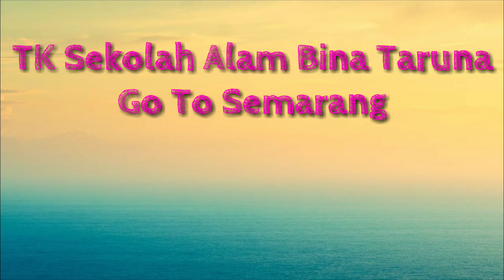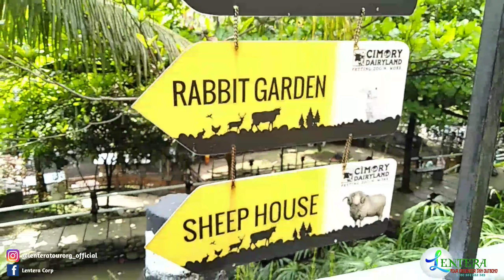Explore Bandungan TK Sekolah Alam Bina Taruna Ceria Bersama Lentera Tour Organizer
Dokumentasi TK Sekolah Alam Bina Taruna Sragen Ceria di Bandungan Bersama Lentera Tour Organizer